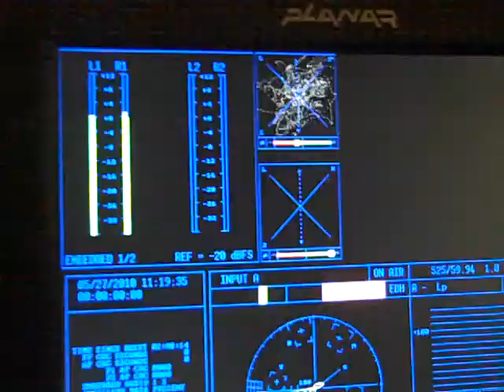Edit Room Bloopers for "Sinking the Vandenberg"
Have you ever wondered what goes on in an edit room?  Well, sometimes, after long hours of work, our crew gets a little goofy.  Check out "Changing Seas" crew members Alexa Elliott and Sean Hickey in this behind the scenes clip of "Sinking the Vandenberg."